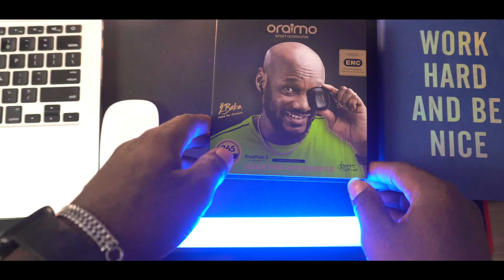The oraimo FreePods 3: Are They Worth It?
The oraimo FreePods 3 is the latest noise-cancelling headphones from oraimo and it's a major improvement from the earlier released FreePods 2.
The 2Baba oraimo FreePods 3 is on a different vibe, as these pods are
super cool with a better sound that is bass heavy, and tuned by 2Baba himself.

With about 36 hours total playtime, environmental noise cancellation for calls (which is my favourite feature), bass, and awareness mode (in-ear and half in-ear) convertible and of course, it's tuned by the  Afrobeat living legend, 2Baba.

With discounts Off:
( ₦15000-₦1000,₦25000-₦2500,₦35000-₦4000).
And also on YouTube @OraimoMate
GEAR I USE(NO ADDITIONAL COST):
Sony A6100 (Amazon)

Boya By-MM1

LED Strip
Cheers!